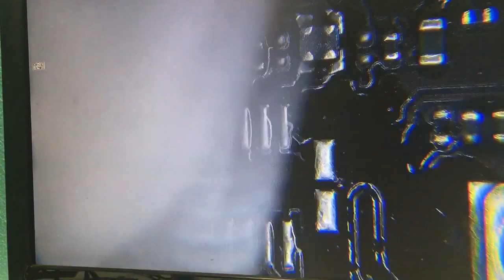iPhone 5 mojado y daño en la connexion de la LCD